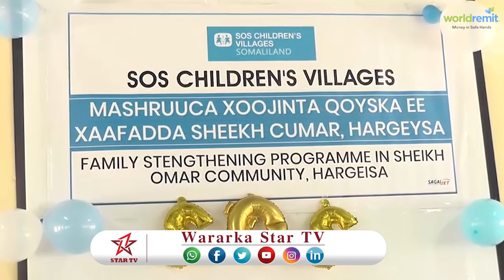DAAWO HAYADA SOS CHILD OO MAALGALIN LACAGED SIISAY 75QOYS